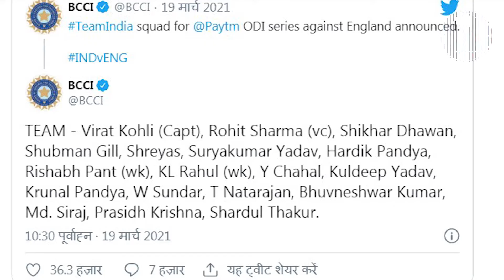Ind vs Eng ODI :रनों का अंबार लगाकर भी वनडे टीम से बाहर हुए ओपनर पृथ्वी शॉ और देवदत्त पडिक्कल।